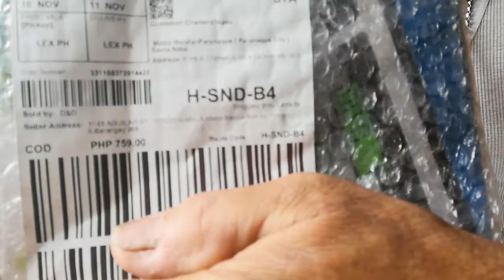#02 UNBOXING¦Digital Weighing Scale|40KG¦Negosyo Agrikultura